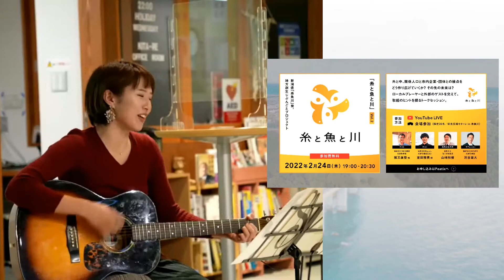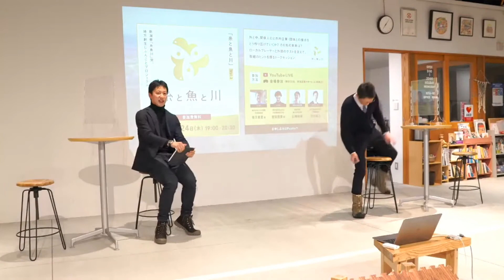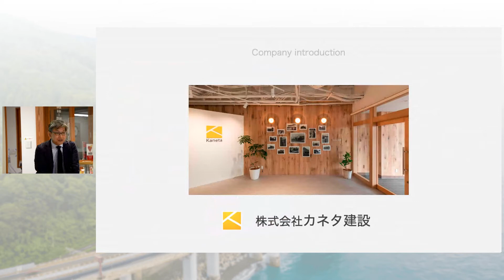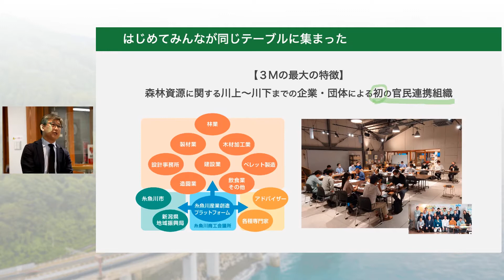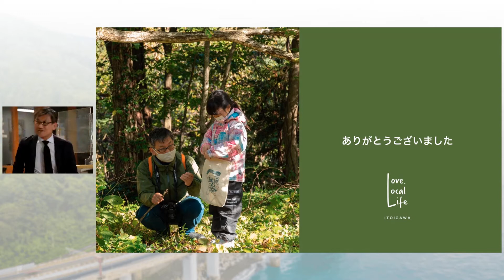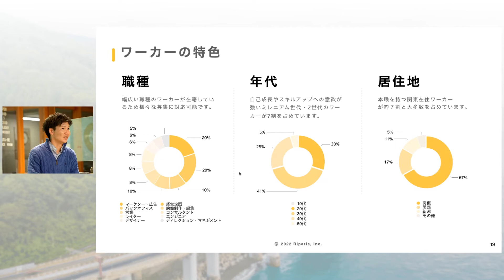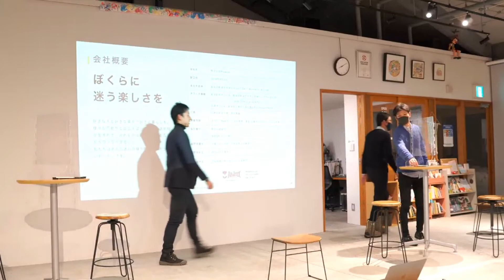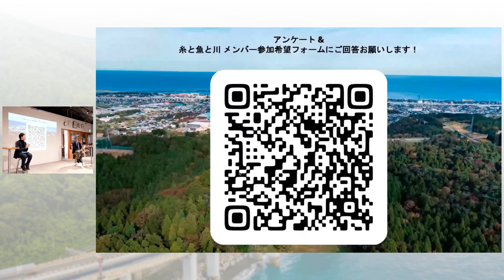【新潟糸魚川発 地方創生じぶんごとプロジェクト】糸と魚と川 vol.02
アンケートにご協力お願いいたします！

外と中、関係人口とローカルプレーヤー・企業・団体との接点をどう作り広げていくか？その先の未来は？

ローカルプレーヤーと外部のゲストを交えて、取組のヒントを探るトークセッション。
多地域拠点、テレワーク、副業、地域資源活用、地域課題解決、移住などに興味がある方に最適な内容です。

▼糸と魚と川 第一回目のアーカイブ動画

【こんな方に見応えのある座談会です！】
・なにかしら糸魚川に接点がある人や、全く関係ないけど興味がある方
・地域活動や地域の企業との関わりなどに興味がある方
・自然豊かな環境でワーケーションしたい方
・田舎に地方移住したい方

【スピーカー紹介】※敬称略
ゲスト①　株式会社カネタ建設　代表取締役　猪又 直登
1971年　糸魚川市出身。法政大学社会学部卒業。玩具メーカー株式会社タカラ（現タカラトミー）に入社。
営業、TVキャラクター戦略室勤務を経て家業の建設会社に。タクシー他関連企業の代表も兼務。
地域密着の「暮らしワンストップ企業」を目指す。
循環型地域経済を目指す糸魚川産業創造プラットフォーム「緑でつなぐ未来創造会議」座長。

ゲスト②　株式会社Riparia　代表取締役CEO　室田 雅貴
1995年、群馬県前橋市出身。群馬県立前橋高校、新潟大学工学部、同大学院卒業。
大学院在籍中の令和元年に株式会社Ripariaを創業した学生起業家。
2020年ヤフー株式会社へエンジニアとして就職するも、本業に専念するため退職し新潟にR（ルーツ）ターン。
NPO法人ETIC.のMakers University4期生。

糸魚川市　商工労政係長　山崎 和俊
地元の糸魚川高校を卒業後、憧れの東京暮らしを経てUターン。（Uターン理由は満員電車が嫌いだったため）
糸魚川の暮らしを「どこへ行くにもまあまあ近い」と評して、糸魚川ライフを発信する。
市商工観光課では、サテライトオフィス整備、テレワークオフィス運営、糸魚川創成塾、糸魚川なりわいネットワーク等の事業を担当。糸魚川産業創造プラットフォームは立ち上げから関わっている。

モデレーター　株式会社MOVED　代表取締役　渋谷 雄大
株式会社 MOVED 代表取締役。ICTコミュニケーションズ株式会社 コンテンツビジネス事業部長として、
IT研修講師・コンテンツ開発を経験。
その後サイボウズ株式会社のエバンジェリストとして年間150回以上の講演・セミナーを担当。
2018年9月に株式会社MOVEDを創業。自身のリアルな経験を活かした伝わるプレゼンの指導を強みとしている。
過去、鍼灸師・スポーツトレーナーとして活動した経歴も持つ。
著書「伝わるプレゼンの法則100」（大和書房）

1. 糸と魚と川　ー　活動紹介
2. 3Mプロジェクト、複業人材マッチングについて
3. ゲストトークセッション
4. 今後の展開　ー　新規メンバー募集要項

主催
新潟県糸魚川市

運営
株式会社MOVED